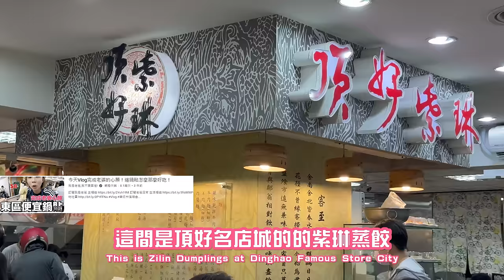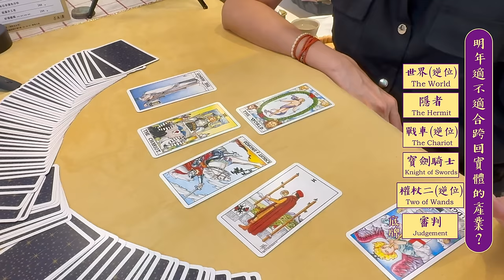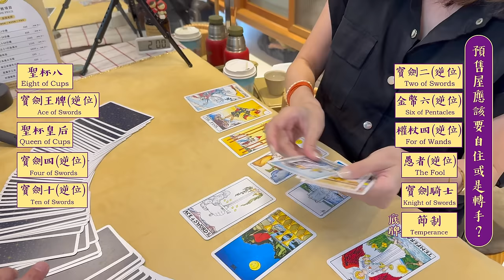算命！該把6000萬房子賣掉嗎？小孩如何相處？結果超意外？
這是我們第一次找如茵老師算塔羅，
讓我很意外的是，
人生中困惑的答案有時不是只有A跟B，
有時透過第三方給自己不同的想法，
也是不錯的參考方向。
如茵老師的塔羅實戰速成班募資中！
超過10小時以上的內容，從入門到實戰應用
除了可以更了解自己外，
更可以幫親朋好友解惑，
學一次終生都受用。